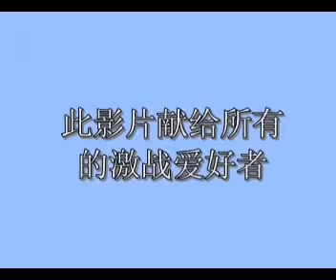泡泡堂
第一集：激战雄心   第二集：杀手狙击